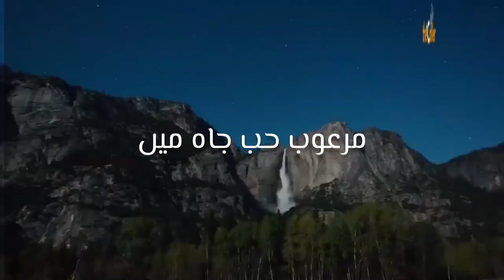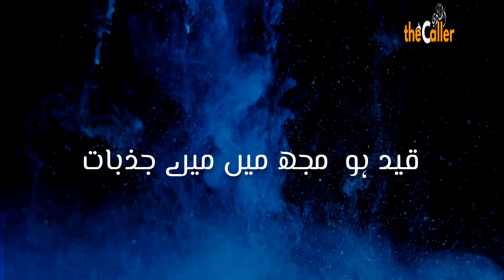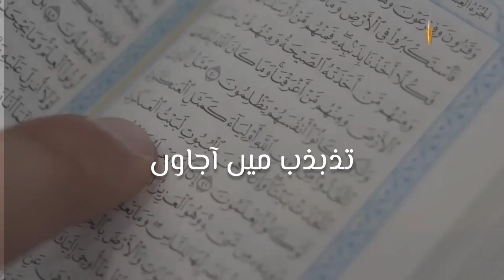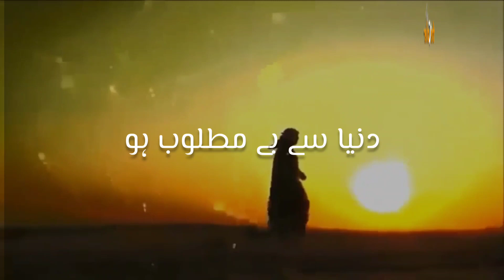Hubb-e-Jaah|A beautiful Nasheed.